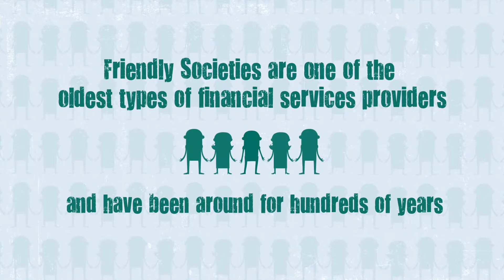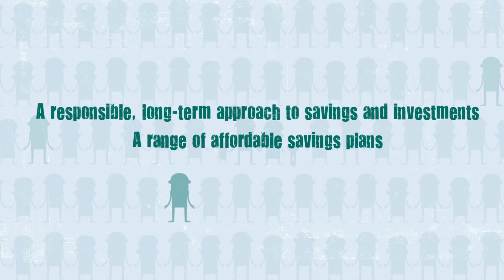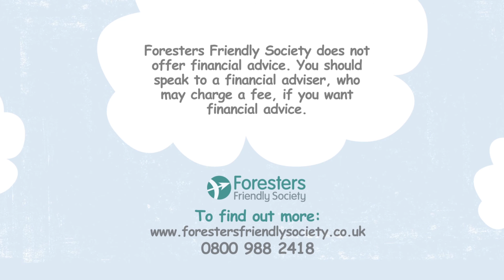Foresters Fred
Fred explains everything you need to know about friendly societies and the benefits of mutuality - no shareholders to pay!